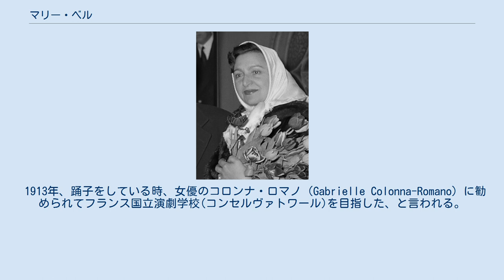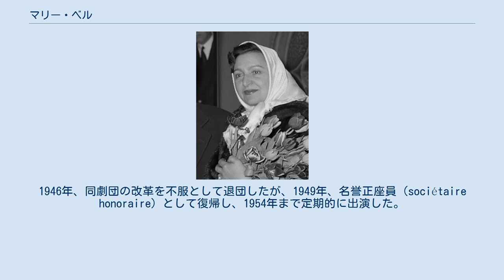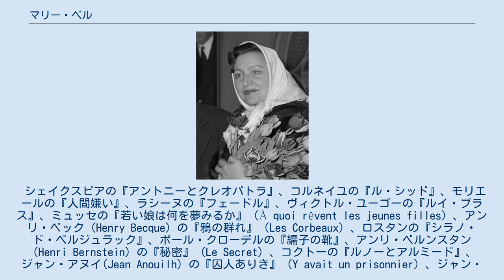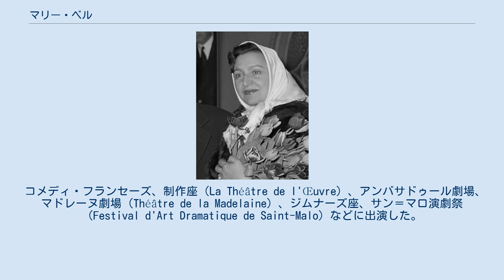マリー・ベル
マリー・ベル（Marie Bell　1900年12月23日 - 1985年8月15日）は、フランスの舞台女優、映画女優、劇場支配人。
日本には、ジャック・フェデーの『外人部隊』、ジュリアン・デュヴィヴィエの『舞踏会の手帖』などの映画によって知られた。
 ボルドー南郊のベグルに生まれた。
本名マリー＝ジャンヌ・ブロン。
父はフランソワ、母はマリーであった。
 1913年、踊子をしている時、女優のコロンナ・ロマノ（Gabrielle Colonna-Romano）に勧められてフランス国立演劇学校(コンセルヴァトワール)を目指した、と言われる。
 1921年 21歳、マドレーヌ・ルノーとともに一等賞でコンセルヴァトワールを卒業し、揃ってコメディ・フランセーズの準座員（pensionnaire)となり、1926年、ミュッセの『若い娘は何を夢みるか』で共演した。 1928年、正座員（sociétaire）に進んだ。
1934年から、アンバサドゥール劇場（Théâtre des Ambassadeurs）を監督した。
 ナチス占領期のコメディ・フランセーズで、1941年に『フェードル』のフェードル役を、1943年にポール・クローデルの『繻子の靴』のプルエーズ役を務めた。
 1944年、パリ解放後、コメディ・フランセーズの運営委員会委員となった。
1946年、同劇団の改革を不服として退団したが、1949年、名誉正座員（sociétaire honoraire）として復帰し、1954年まで定期的に出演した。
 1962年 62歳、ジムナーズ座（Théâtre du Gymnase）の支配人となり、コメディ・フランセーズ時代からのフェードルを当たり役とした。
アンドレ・マルローは、『マリー・ベルのフェードルを見る事は、フランスの本質を知る又とない機会だ』と激賞した。
（1965年） 1969年、カンヌ国際映画祭の審査員を務めた。
 1985年、パリ西郊のヌイイ＝シュル＝セーヌに没。
モナコの墓地に、夫のジャン・シュヴリエ（Jean Chevrier）と眠っている。
シュヴリエ（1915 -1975）は、コメディ・フランセーズの正座員であった。
夫妻で1968年に、映画『フェードル』を撮っている。
ジムナーズ座は、『ジムナーズ・マリー・ベル』劇場となった。
 ベルは1922年以降、約40本の映画に出演した。
 彼女の演目は、次の例示のように、古典から現代にまで広かった。
 シェイクスピアの『アントニーとクレオパトラ』、コルネイユの『ル・シッド』、モリエールの『人間嫌い』、ラシーヌの『フェードル』、ヴィクトル・ユーゴーの『ルイ・ブラス』、ミュッセの『若い娘は何を夢みるか』（À quoi rêvent les jeunes filles）、アンリ・ベック（Henry Becque）の『鴉の群れ』（Les Corbeaux）、ロスタンの『シラノ・ド・ベルジュラック』、ポール・クローデルの『繻子の靴』、アンリ・ベルンスタン（Henri Bernstein）の『秘密』（Le Secret）、コクトーの『ルノーとアルミード』、ジャン・アヌイ(Jean Anouilh）の『囚人ありき』（Y avait un prisonnier）、ジャン・ジュネの『バルコン』。
 コメディ・フランセーズ、制作座（La Théâtre de l'Œuvre）、アンバサドゥール劇場、マドレーヌ劇場（Théâtre de la Madelaine）、ジムナーズ座、サン＝マロ演劇祭（Festival d'Art Dramatique de Saint-Malo）などに出演した。
 前の数字は初公開の、後の数字は日本公開の西暦年次である。
 いろいろなウェブ情報のほか、